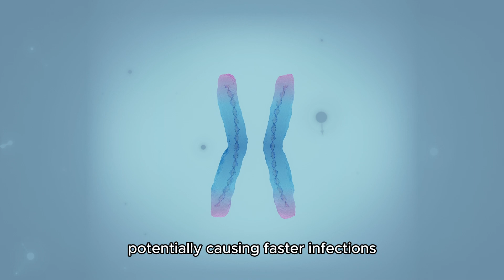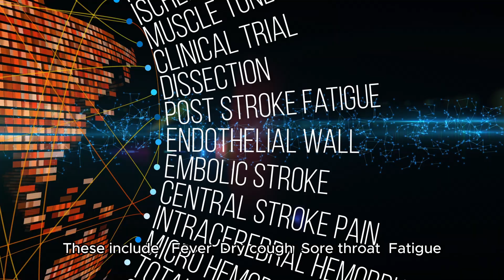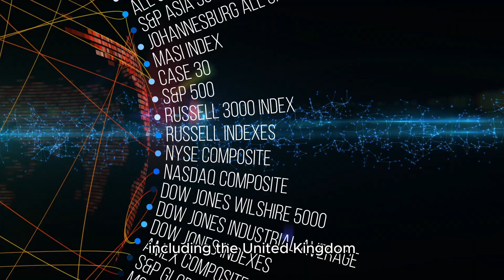BEWARE of THE NEW COVID variant XEC spreading across Europe!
### What is the XEC Coronavirus Variant?

The XEC variant is classified as a "variant of concern" by the World Health Organization (WHO). This means it could have a notable impact on people's health. It has a strong ability to infect human cells, much like earlier strains of the coronavirus. Early research shows that XEC can bind to lung cell receptors effectively, potentially causing faster infections. Additionally, it seems capable of evading some of the antibodies produced from previous vaccinations or infections, making it harder for the body’s immune system to fight off the virus.

One of the key changes in the XEC variant is in its spike protein, the part of the virus that helps it infect cells. This change allows it to bypass some of the immune defenses built up from earlier vaccinations. However, scientists are still uncertain about how significant this effect will be or whether vaccines need to be updated to deal with XEC effectively.

### What Are the Symptoms of the XEC Variant?

The symptoms of the XEC variant are similar to those seen with previous strains of the coronavirus. These include:

- Fever
- Dry cough
- Sore throat
- Fatigue
- Muscle aches
- Headache

In some cases, particularly in individuals with weaker immune systems, more severe symptoms like shortness of breath may develop. Early reports suggest that the loss of smell and taste occurs less frequently with XEC than with earlier variants.

### Does the COVID-19 Vaccine Work Against the XEC Variant?

Whenever a new variant appears, one of the main questions is whether existing vaccines will still be effective. Early findings suggest that current vaccines offer some protection against XEC, particularly in preventing severe illness and hospitalization. However, the mutations in XEC’s spike protein may reduce the vaccine’s ability to fully prevent infection.

Vaccine makers are already studying how well the current vaccines work against XEC. If the variant is found to significantly escape vaccine-induced immunity, updated vaccines may be developed to better protect against it.

### Where Has the XEC Variant Spread?

The XEC variant has been identified in several countries, including the United Kingdom, the United States, India, and Brazil, where there has been a rise in cases. Europe is currently experiencing a surge in infections, and XEC is considered a major factor in this increase.